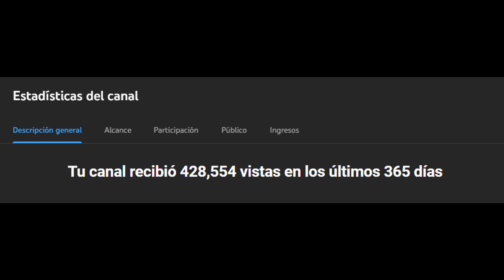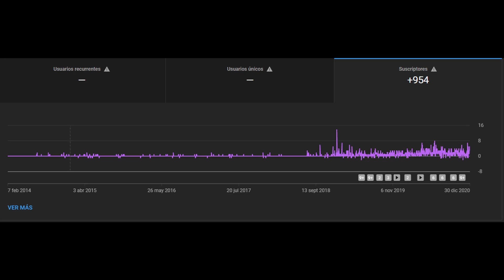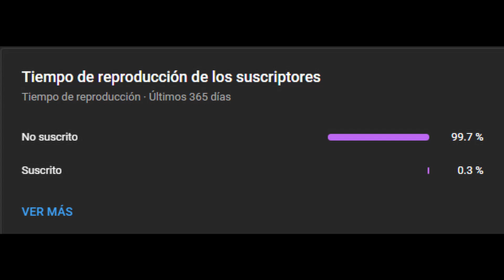Una recapitulación de lo que fue 2021 para mi canal UwU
Aquí traigo un pequeño resumen de lo que fue mi canal en 2021, espero les guste mucho y lo disfruten uwu